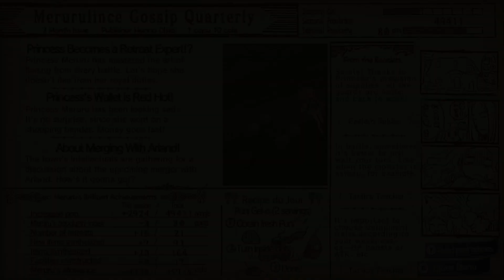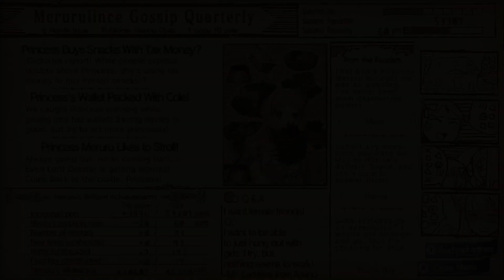Atelier Meruru 31: Pyeter is acting Weird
Today we complete more development stuff and we get an unusual request from Pyeter.